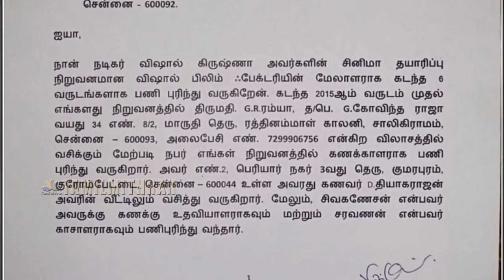நடிகர் விஷால் மீது பகீர் புகார்கள் | Actor Vishal Accountant Ramya | Chakra | Thupparivaalan 2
நடிகர் விஷால் மீது - பெண் ஊழியர் ரம்யா பகீர் புகார்கள் |  Actor Vishal Accountant Ramya | Chakra | Thupparivaalan 2 | Tamil Mithran | Tamilmithran